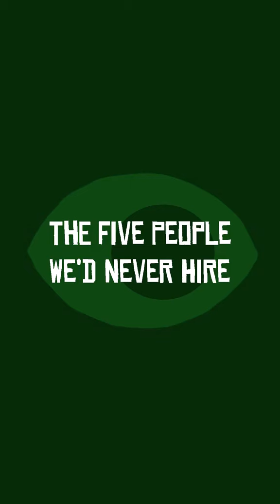Coming Tuesday... Channel link in bio 👀